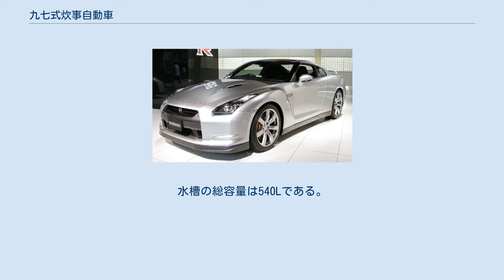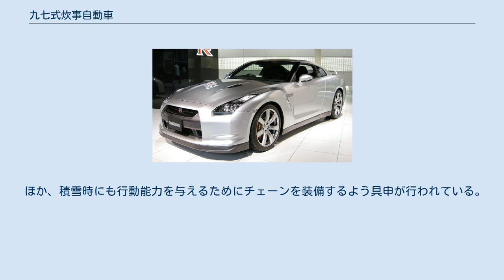九七式炊事自動車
九七式炊事自動車（きゅうななしきすいじじどうしゃ）は、1930年代中後期に大日本帝国陸軍が開発・制式採用した自走式の炊事自動車（フィールドキッチン）。
 本車の用途は自動車化歩兵部隊など、機動力がある第一線部隊に随伴し煮炊作業を提供することであった。
その運用思想は後身の自衛隊にも共通しており、本車と同じくトラック改造の自走式炊事自動車である航空自衛隊の炊事車や、牽引式である陸上自衛隊の野外炊具がある。
 車台のベースとしては同時期の帝国陸軍主力トラックである九四式六輪自動貨車を使用し、その荷台に炊事設備を搭載した。
 動力とは別に発電用のガソリンエンジンを搭載しており、これを電気炊飯器の電源としていた。
炊飯器は木製の箱の両端に電極を付けた単純な構造なため炊き加減がばらつきやすく感電の危険があるなどの問題もあったが、炊飯を終えるとそのまま保温に移行することや単純なため故障しにくく走行中でも炊飯できるなど、手間がかからない設計であった。
 炊飯器のほか、汁物用の釜を別に搭載しており、味噌汁などの調理も可能であった。
 炊飯能力は1時間当たり走行中で400食、停車中で500食、汁物の調理能力は1時間当たり750食だった。
また水を沸かす能力は1時間当たり、バーナー使用時で200L、余熱および電熱使用時では250Lであった。
水槽の総容量は540Lである。
 車台、交流発電機、沸水装置、炊飯装置、煮汁装置、配水装置、車体と付属品から構成されている。
 九四式六輪自動貨車をベースに、シャーシを後方へ50cm延長する改修を加えている。
全長5.38m、全幅2.1m、全高2.8m。
全重は4,800kgである。
ほか、付属品として1,200kgの装備品（配電器具、調理器具一式、濾水器具、修理器具、予備部品）があり、これらの総容積は約10m3であった。
 車体上に炊事作業スペースを設けており、外観形状はワゴン車スタイルである。
前方に機関を配置、一段高い運転室の背後はそのまま機械室と炊事室を収めるキャビンとなっている。
キャビンは鋼材で頑丈なフレームを組み、適宜木材で補強したのち、外側を鉄板、内部をアルミ板で板張りした。
内部には運転室と機械室、炊事室が設けられた。
運転室の両側と車体後部に出入り口が設けられている。
天井には二カ所、大型の通風窓が設けられた。
 発電装置は交流発電機を縦型4サイクル、4気筒の水冷ガソリンエンジンで稼働させた。
性能は毎分1,500回転で40hpである。
交流発電機は開放型回転界磁式の主機、同形式の励磁機が搭載され、主機は出力20kVA、励磁機は出力500Wであった。
 電力は配電盤と配電装置によって操作された。
配線設備は沸水用に一回路、炊飯用に一回路、車外での炊事作業用に二回路を設けていた。
 沸水装置はガソリンを燃料とするバーナーまたは機関余熱利用で水を沸かした。
バーナーを使用する場合50l入りの水を30分間で沸かす。
燃料は15l入りのガソリンタンクが2個用意された。
機関余熱利用の場合は循環ポンプで機関冷却水からの熱を2つの水槽に熱交換し、後もう1つの水槽へこの温水を移して沸騰させた。
水槽容量は3つ合計で440lである。
 炊飯装置は炊飯棚、炊飯櫃、炊飯コードから構成される。
炊飯棚は車体の両側に並べて設置された。
3個が3段に置かれ、合計で棚18個を格納した。
炊飯櫃は40個が用意された。
これは櫃、電極蓋、電極板から構成され、直接通電による過熱で炊飯するもので、1つ当たり25食分を調理する。
この炊飯櫃に電気を分配するのは長さ1mの炊飯コードであり、炊飯用コンセントから電極蓋へ接続された。
炊飯櫃は長さ57.2cm、幅40cm、高さ21.8cmの木製の箱である。
両側面には紐で持ち手が付き、電極のついた極蓋が用意されている。
この炊飯櫃の中に水と米を入れ、電極板を挿入して上部から極蓋を覆いかぶせる。
極蓋は炊飯櫃にぴったり合うようにつくられており、両端に6カ所の端子が設けられ、隅にソケットがついている。
ソケットにコードをつなげて通電すると米と水が抵抗となって発熱し、自動的に炊飯される。
 煮汁装置は副食を調理するもので、煮汁櫃10個と投げ込み電熱器6個が用意された。
投げ込み電熱器はニクロムシーズ線から熱を発生した。
容量は4kWである。
煮汁櫃は一つで75食を調理できた。
 配水装置はポンプを装備して車外から給水できる。
また車内の水槽から沸水缶へ揚水できる。
 本車の開発の必要が生...